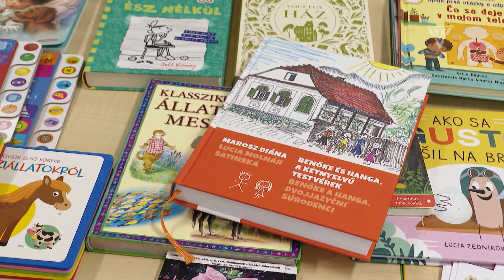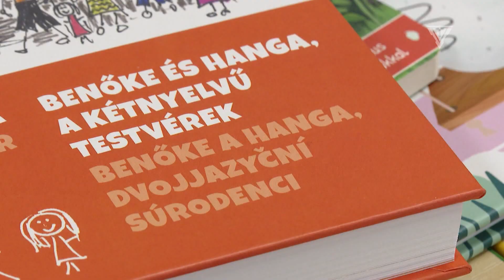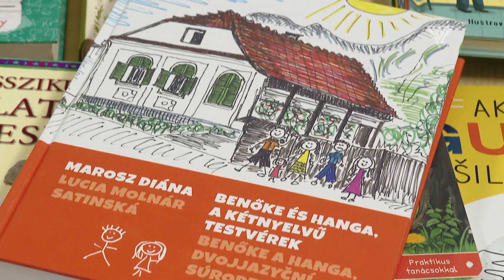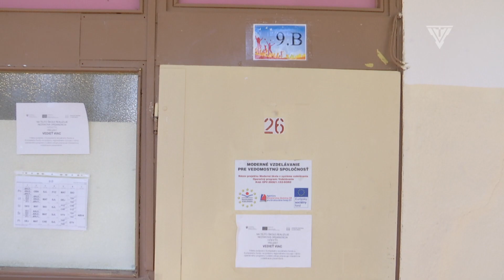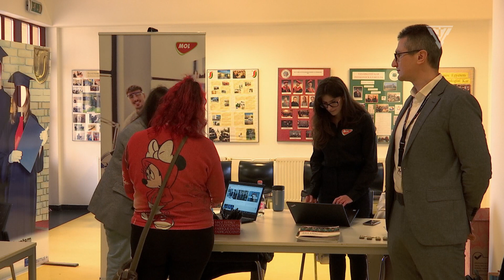Komáromi Magazin 11/ 2024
Ünnepségsorozattal emlékezett meg városunk polgársága az 1848-as március 15-ei eseményekről. Összefoglalónkban nemcsak a történelmi pillanatokat elevenítjük fel, de kameránkkal ott voltunk az egyes ünnepi megemlékezések helyszínén is. Magazinműsorunk további részében beszámolunk a hagyományteremtő szándékkal útjára indított Irodalom Határok Nélkül elnevezésű fesztiválról, valamint a közelmúltban megtartott állásbörzéről is.